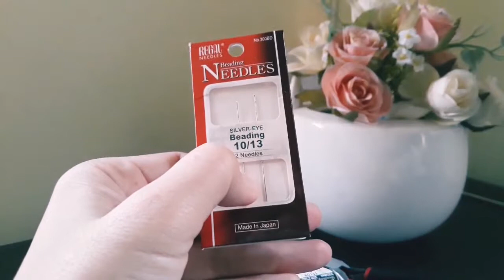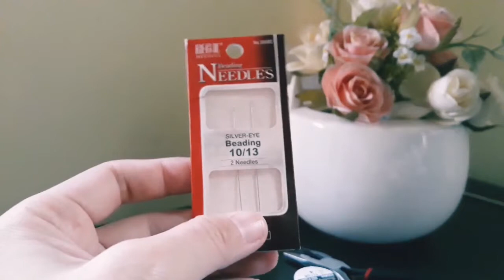เบสิคการทำตุ้มหูลูกปัด ตอนที่ 1 (How to make beaded earring Part 1)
สอนวิธีทำตุ้มหูลูกปัดน่ารักๆ ทำได้ง่ายๆภายในวันเดียว